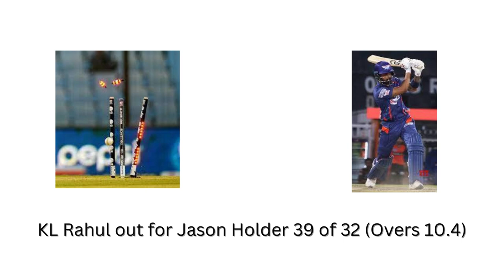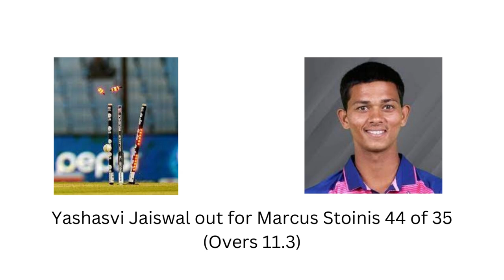IPL 2023 Match 26 Live Score LSG VS RR _Wanderlust India